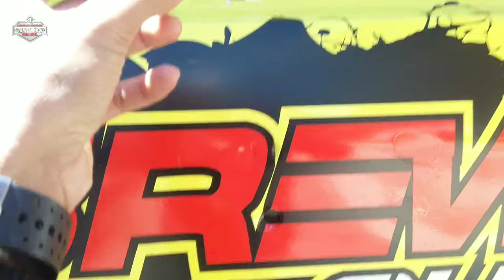Grebek outlet resmi merchandise brewog audio! T-shirt nya kok sering gak ada stock!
Grebek outlet resmi merchandise brewog audio
keluhan para fans brewog tentang T-shirt brewog yang sering telat gk ada stock!
singkat penjelasan dari ms yuda (Crew brewog)
atau admin resmi merchandise brewog audio

melayani penjualan merchandise resmi brewog audio wilayah pare kepung Kediri
ready stok
1) T-shirt brewog warna hitam desain terbaru ukuran L dan XL ukuran anak anak juga ready.
2) T-shirt brewog sobat Pong Pong
ukuran L dan XL
kontak wa :
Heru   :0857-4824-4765